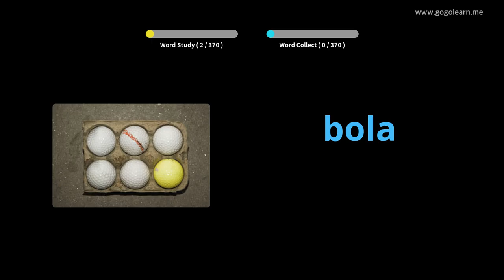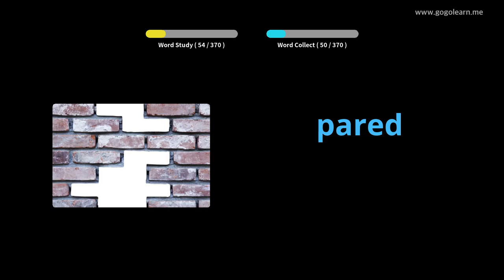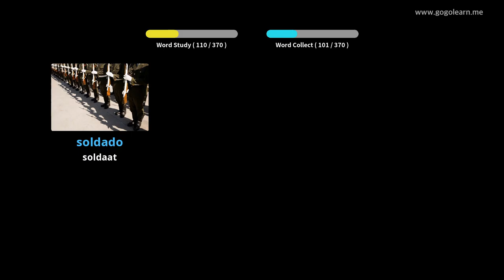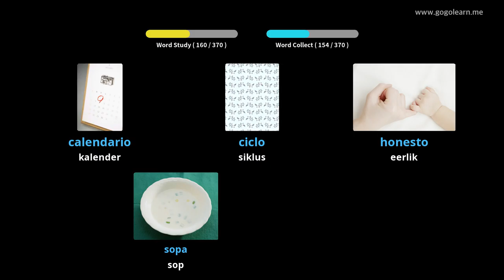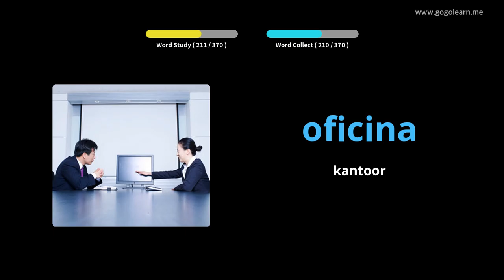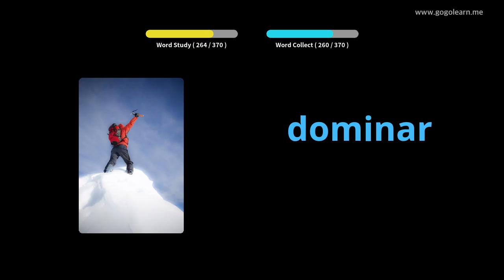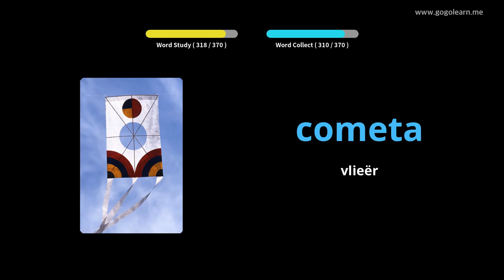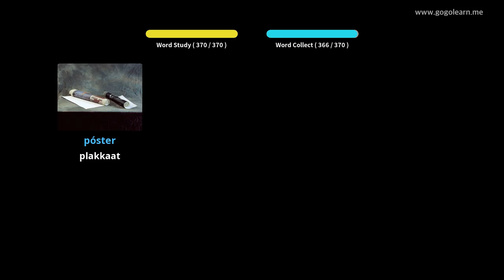Leer Spaans Deur Middel Van Prente |Spaanse Woordeskat Sekondêre Skool 1 | Golearn